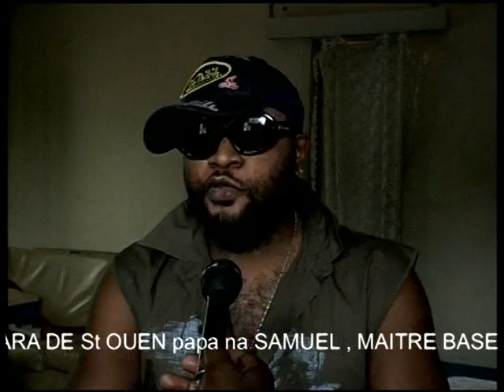Jordan Kusa parle de QL, Koffi et son album